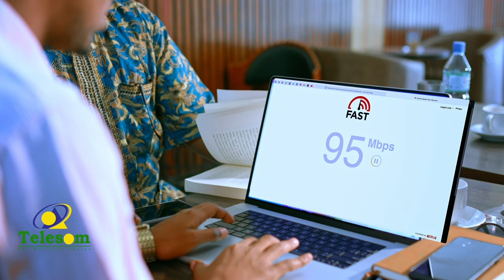Dab ayaa ka kacay suuqa Gobanimo ee magalada Hargaysa